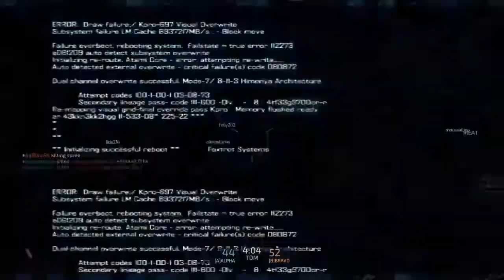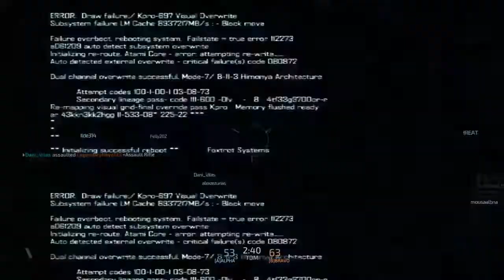[PS4]Blacklight Retribution: XP Guide level 5-14 & easy GP!!!!